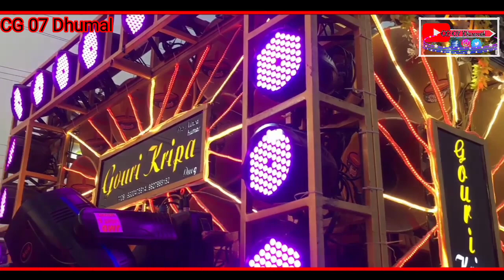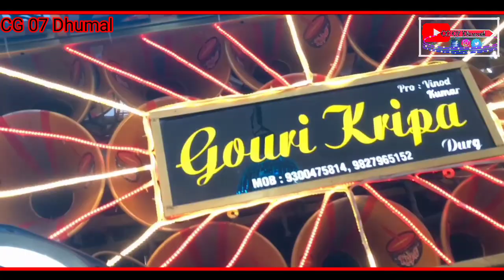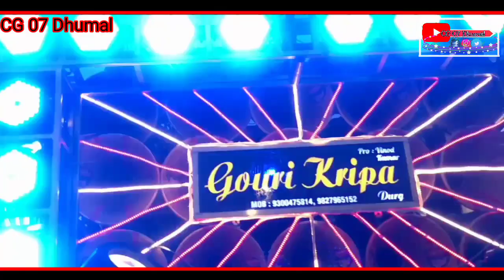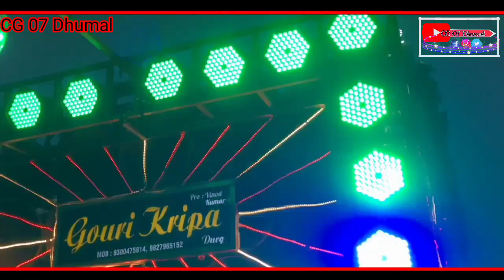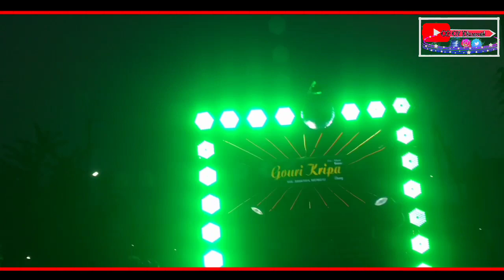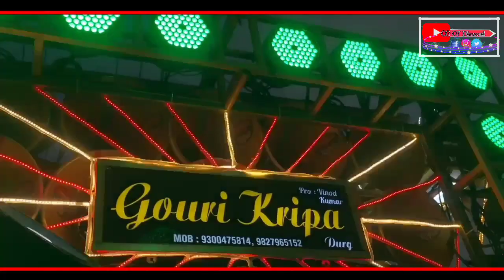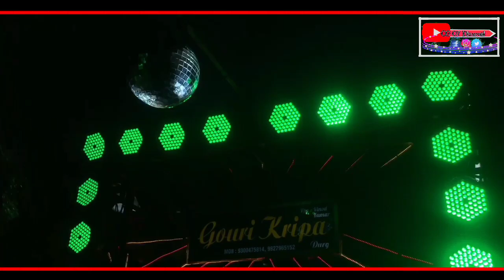Gaura Gauri | Cg Song Gaura Gauri | Dhumal dhun | Dj Dhumal - Gauri Kripa Dhumal Durg 2021